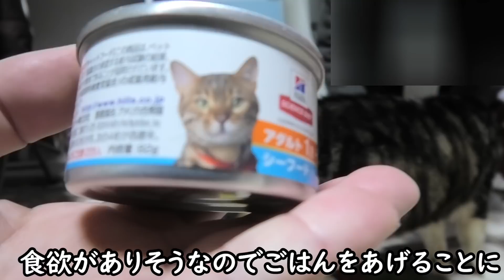抜歯手術が終わり自宅に帰ってきた猫☆麻酔が残りふらふら出も普段通り生活するリキちゃん☆猫は強し！【リキちゃんねる・猫動画】Cat video キジ白猫のいる暮らし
人だったら、痛いよー、動けないよー、あれもってきて、これ持ってきてー、食べさせてーってなりそうｗ😅
リキちゃんの強さに涙😭
今まで抜歯手術動画を観てくれてありがとう！

抜歯手術の一連の動画

【次回のライブ】12月31日（木）午後９時~10時くらいをスタート予定しています。※ライブチャット利用に際しルールができましたのでコミュニティ欄をご覧ください※こちらのルールは参加を規制するものではありません。誰でもライブを楽しんでいただくためのルールです※

2021年リキちゃんカレンダー予約販売開始

【Riki channell】
Male cat.